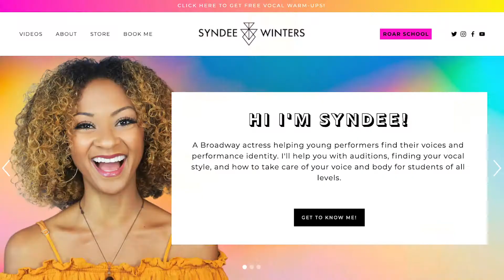Sing With Me 🎶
😀 Hey everyone!!

One question that I get asked a lot is, "What is a lesson with you like? What will we be doing?", so I made this video to highlight some moments in a real lesson with my amazing student, Fitgi. Due to COVID, this was all done over Zoom and in the comfort of our own homes. One positive that I have found in doing Zoom lessons is that the students are generally more relaxed and comfortable. And if you know anything about singing you know that a relaxed singer is an efficient singer.

I teach lots of different types of lessons outside of singing...acting, meditation, well-being, and self-esteem. I'll share more videos like this in the future from various lessons so you can see the full scope of my work and hopefully learn something!

I hope that you enjoy being a fly on the wall and Fitgi and I work on some voice and performance fundamentals.

00:37: Meet Fitgi!

00:49: What the heck is she doing with her tongue?!

01:16: Five-note scale

1:55: Be aware of your physicalities

2:26: Sliding scale

2:49: Lemme give you some notes on that sliding scale

4:26: Fitgi sings "Easy as Life" from Aida

4:51: One note then let's try it again

5:53: Remember...full-body engagement

6:44: "Proud like an opera singer"

7:03: Working on those high notes

7:29: Vocal resistance

8:36: Creating space

9:30: Fitgi nails it

9:57: An AHA moment

Edit by: Sierra Ehlert (www. nektarproductions.com)
Produced by: Amy Ryerson